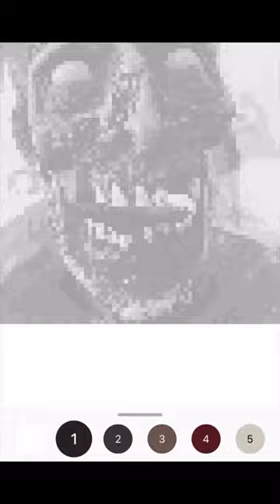Pixelating @ConjureMaven’s profile picture!